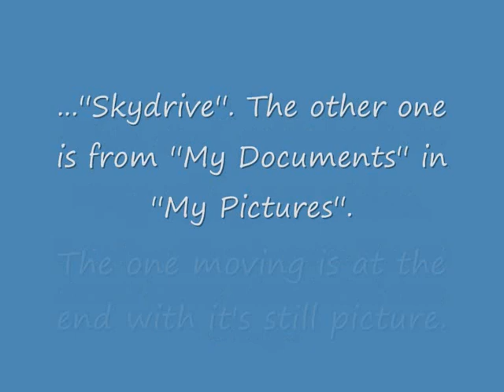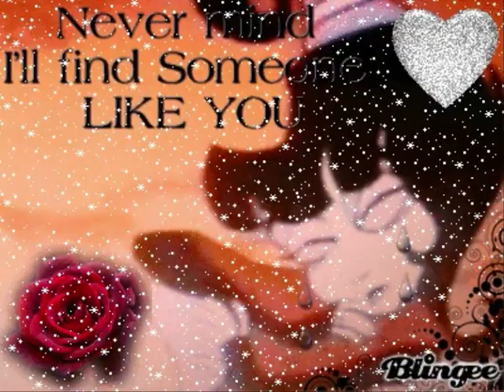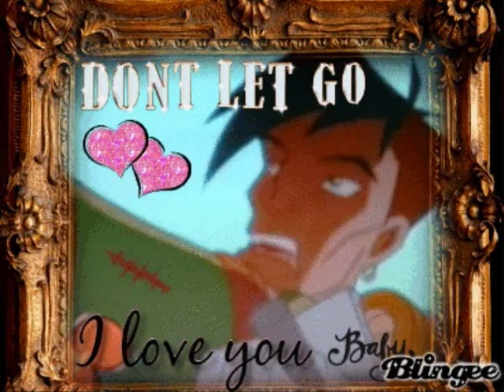My Blingee's Remake.wmv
This is a Remake of ''My Blingee'' video. All the information is in the video but if you'd like to know more then drop me an E-Mail.